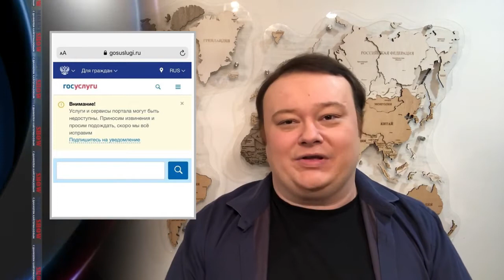MOUNT SHOW #266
Юмористическое шоу Mount Show с Даниелем Кайгермазовым! Сегодня как обычно, в шоу обо всем на свете с юмором. Развлекательный канал.